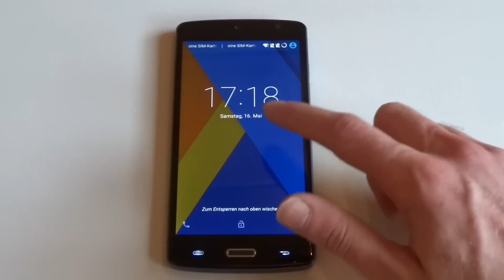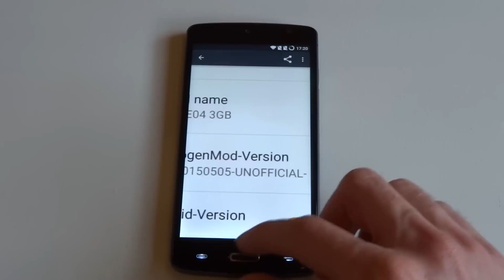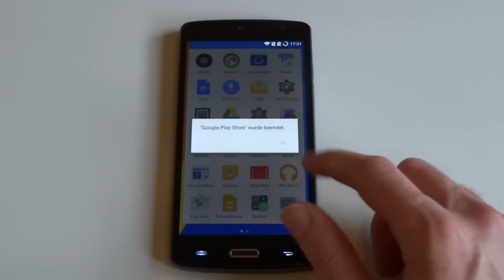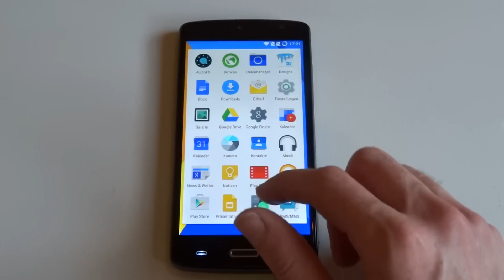Ecoo E04 Aurora Plus CyanogenMod CM12.1 Beta (gizchina.de)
In this video we show you the latest Android 5.1 based CM12.1 beta release for the ECOO E04 Aurora Plus in action!

== ECOO E04 Plus Highlights ==
- MT6752 64-Bit Octa Core SoC
- 3GB RAM
- 5.5-inch 1080p Display
- 16MP camera
- Fingerprint Scanner
- Amazing Design
- Lollipop Update in the works (Beta available)

== ECOO E04 Plus Description ==
The ECOO E04 Plus replaces the ECOO E04 Aurora and offers 3GB of RAM instead of the 2GB. Else there is a full HD display and a powerful MT6752 64-bit 8-core processor clocked at 1.8GHz. All that at only $189.99!

== About GizChina Germany ==
GizChina Germany is the go-to place for everything technology coming from China. We cover all types of phones, tablets and gadgets with lots of reviews, tutorials, daily news and a large community.